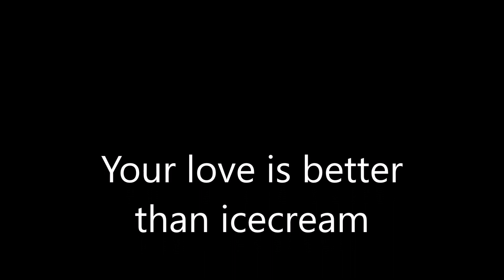MARK & GAYLE 13 Gordon Lightfoot